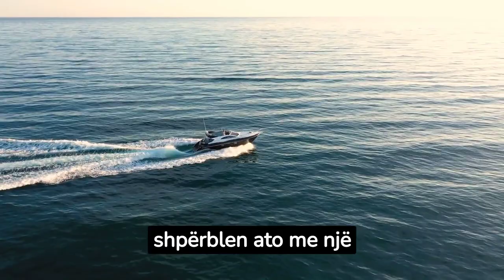Studimi/ Anijet vrasin më shumë se 20 000 balena çdo vit